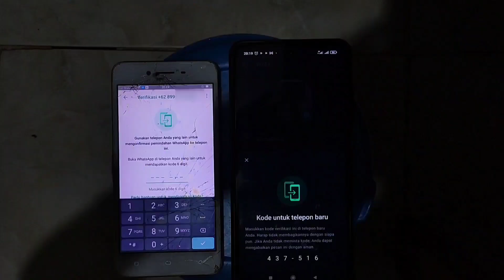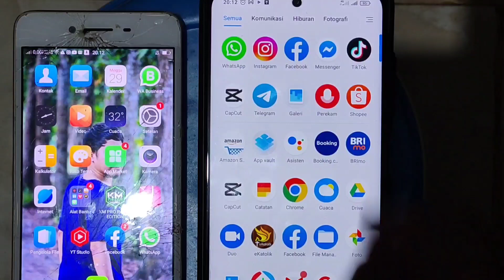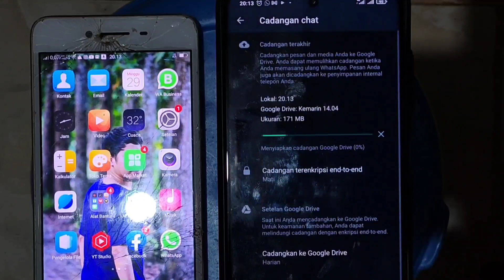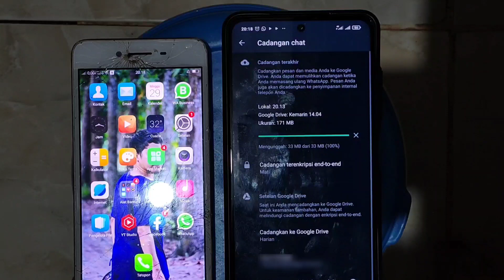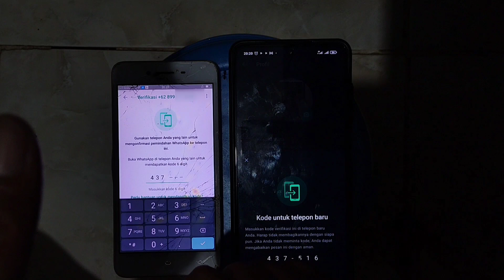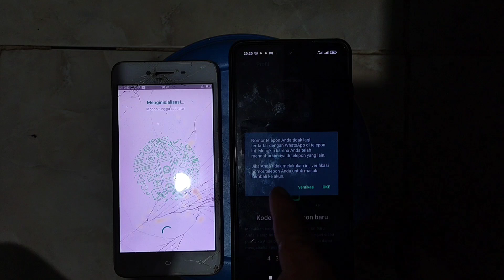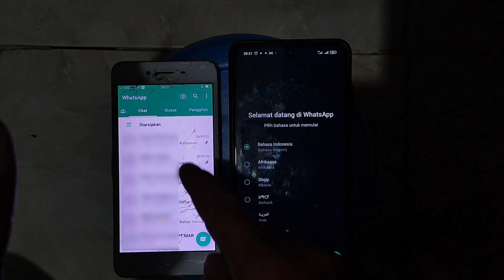Cara Pindah Akun Whatsapp Dari HP Lama Ke HP Baru, Khusus Nomor HP Tidak Aktif Tanpa Verifikasi SMS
Apa nomor WA kamu saat ini sudah hangus atau sudah tidak aktif lagi?

Tapi masalahnya, kamu ingin pindah nomor tersebut ke HP lain tapi takut karena kamu mikir nanti nggak bisa login karena kode Verifikasi dikirim lewat no HP yg sudah tidak aktif tersebut

Jika memang kamu berpikir demikian, sebaiknya mulai sekarang kamu harus cobain cara di video ini

Dimana divideo ini, saya akan berbagi cara bagaimana pindah nomor whatsapp yg sudah tidak aktif ke HP lain tanpa Verifikasi kode SMS

penasaran nggak caranya gimana?

simak langsung saja tutorial lengkapnya disini

Semoga Bermanfaat